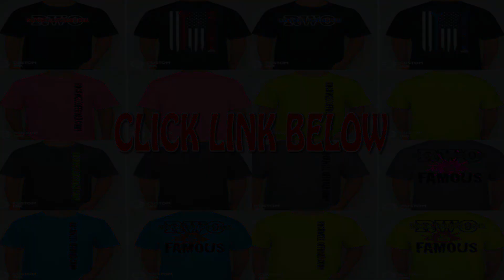BOG TRUCKS RACE ACROSS THE BIG MUDFEST PIT!!!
CLICK HERE FOR ROCKWELL OFFROAD MERCH!!!

Colfax 10 Year Aniversary 8-4-2018.  Mudfest held a little competition letting trucks race from one point to the other across the big mud pit!!  Had to go between the flags in the middle was the only rules.  Fastest time wins!!

Please Ignore or flag spam, negative, or hateful comments. We're here to have a good time. Thanks everyone, and enjoy!offroad/